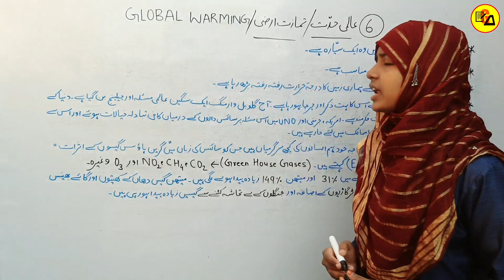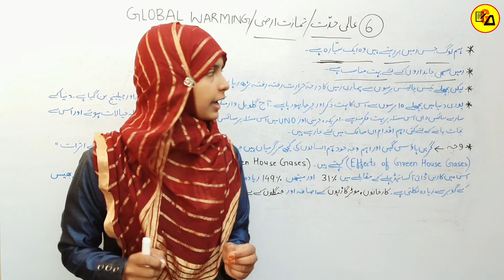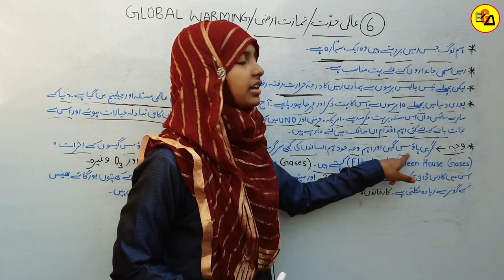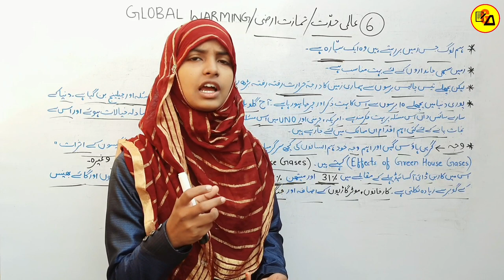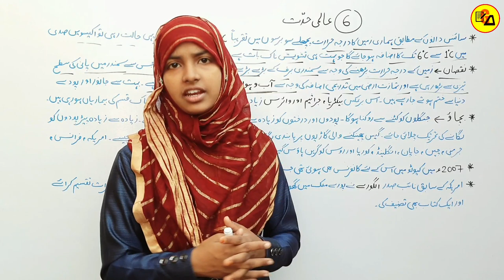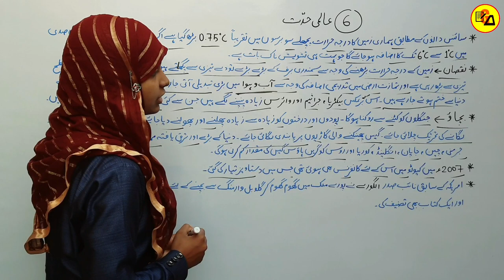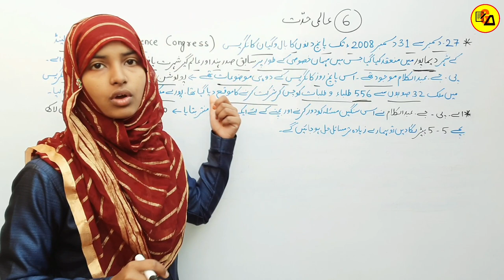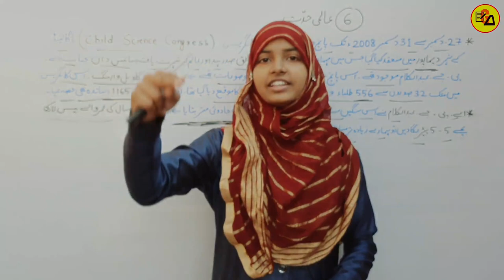Class 10 Urdu Chapter 6|Aalmi Hiddat|Global Warming|Tamaazate Arzi|Global Warming kya hai|Muskan Mam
Best Wishes :-